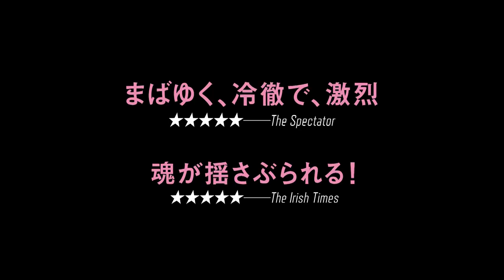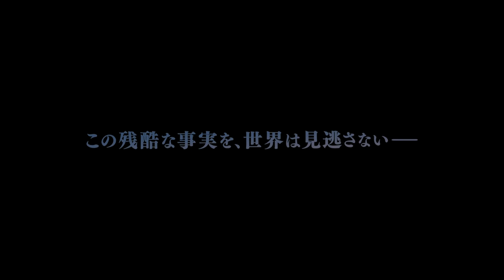ソ連で起きた実在の虐殺事件！現ロシアを彷彿とさせる社会の暗部を描く衝撃作『親愛なる同志たちへ ‐ソ連共産主義の理想と現実‐』予告編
『暴走機関車』『映写技師は見ていた』の巨匠アンドレイ・コンチャロフスキー監督が、ソ連で起きた実在の虐殺事件を映画化！ ソ連社会の闇を描く衝撃作が、映画『親愛なる同志たちへ ‐ソ連共産主義の理想と現実‐』だ。

モチーフとなっている実在の虐殺事件とは、ソ連で起きた最大の労働者蜂起事件「ノヴォチェルカッスク事件」。1962年6月1日、ノヴォチェルカッスクの国営機関車工場で発生した、給与カットに反対した労働者たちの大規模なストライキ。参加者は5,000人を超え、暴徒化するも、ソ連軍が群衆を暴力的に鎮圧。死者26人、負傷者数十人、処刑者7人、投獄者数100人（KGBデータ）に達したこの事件は、ソ連が崩壊するまでの約30年間隠蔽されていた。

現在のロシアを彷彿とさせる、ソ連社会の暗部を描いた衝撃作となっている。

【STORY】
1962年6月1日、フルシチョフ政権下のソ連で物価高騰と食糧不足が蔓延していた。共産党市政委員会のメンバーである女性リューダ（ユリア・ビソツカヤ）は、国中が貧しい中でも贅沢品を手に入れるなど、党の特権を使いながら父と18歳の娘スヴェッカ（ユリヤ・ブロワ）の3人で穏やかな生活を送っていた。そんな中、ソ連南部ノヴォチェルカッスクの機関車工場で大規模なストライキが勃発する。物価高騰や給与カットで生活の困窮にあえぐ労働者たちが抗議の意思を表したのだ。この問題を重大視したモスクワのフルシチョフ政権は、スト鎮静化と情報遮断の為、高官を現地に派遣するも、デモの参加者は5,000人に膨れ上がり、戦車まで出動する事態に陥ってしまう。そんな中、デモの参加者や市民を狙った無差別銃撃事件が発生し、凄まじい群衆パニックが巻き起こる…。

【CAST】
ユリア・ビソツカヤ（Yuliya Vysotskaya）、アンドレイ・グセフ（Andrey Gusev）、ウラジスラフ・コマロフ（Vladislav Komarov）、ユリヤ・ブロワ（Yuliya Burova）、セルゲイ・アーリッシュ（Sergei Erlish）

【STAFF】
監督：アンドレイ・コンチャロフスキー（Andrey Konchalovskiy）／脚本：アンドレイ・コンチャロフスキー（Andrey Konchalovskiy）＆エレナ・キセリョワ（Elena Kiseleva）／撮影監督：アンドレイ・ナイジョーノフ（Andrey Naydenov）／編集：セルゲイ・タラスキン（Sergey Taraskin）＆カロリーナ・マチェイェフスカ（Karolina Maciejewska）／衣装：コンスタンチン・マズール（Konstantin Mazur ）／音楽：ポリーナ・ヴォリンキナ（Polina Volynkina）

【原題】
Дорогие товарищи!
Dorogie tovarishchi
Dear Comrades!

2022年8月3日リリース